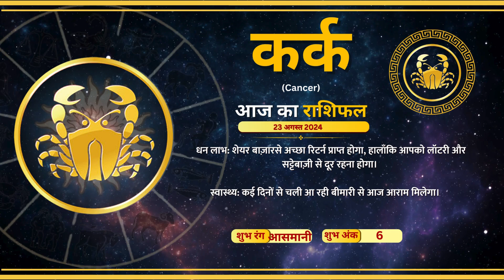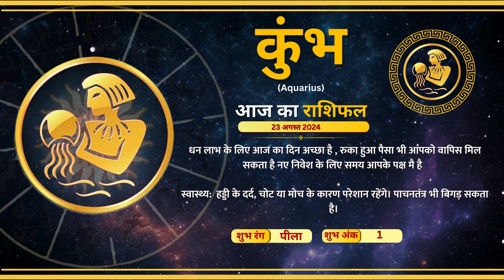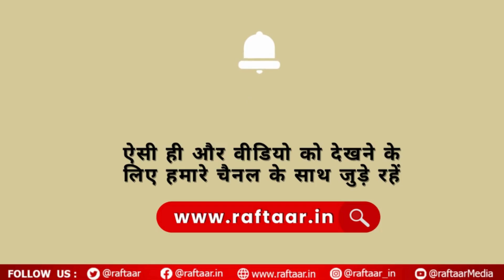Raftaar Astro | 23 August 2024 | राशियों की चाल में कैसा रहेगा आपका आज का दिन